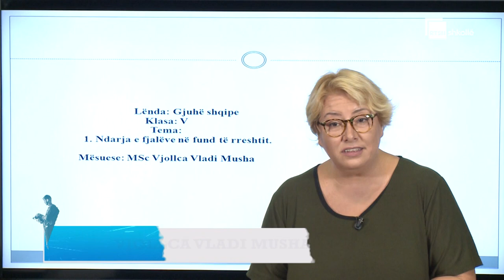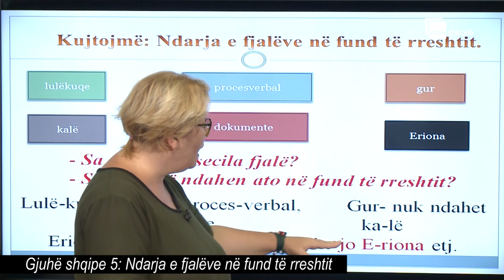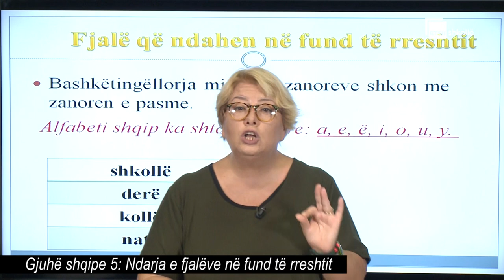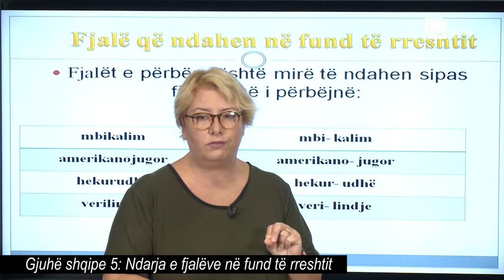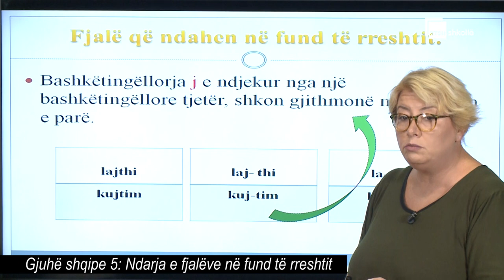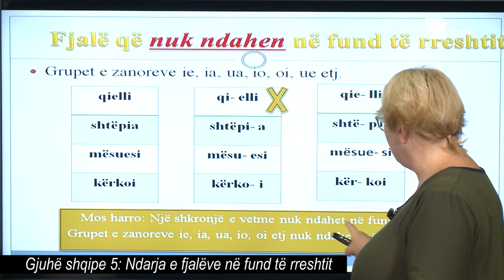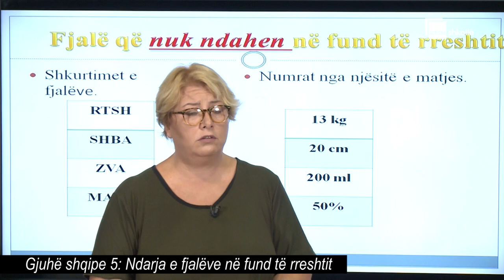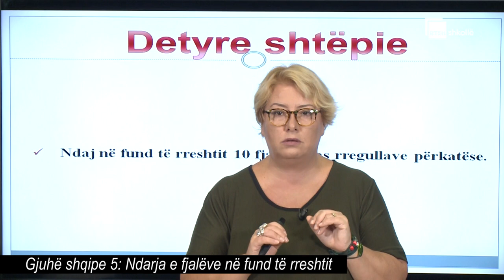Ndarja e fjalëve në fund të rreshtit| Gjuhë shqipe 5